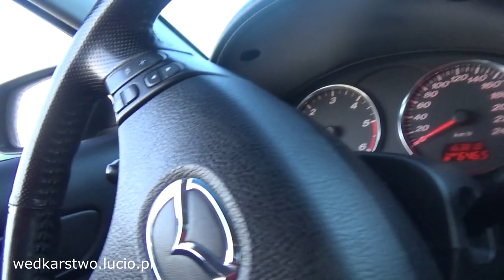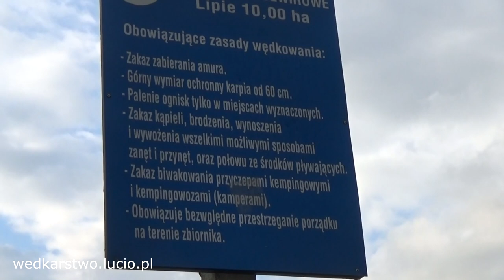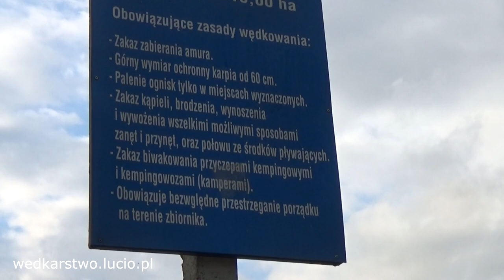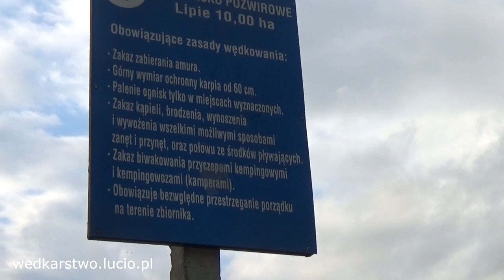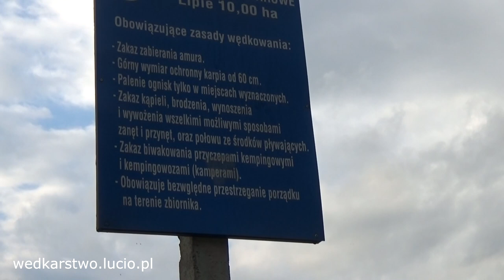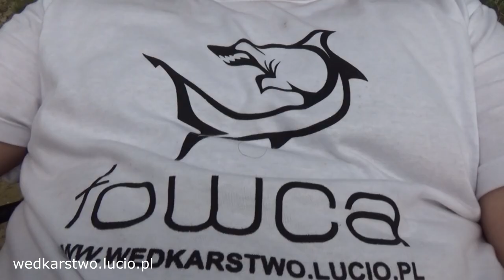Wiosenne Karpie w samotności łowisko Lipie - wędkarstwo gruntowe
Film wędkarski z wiosennej zasiadko karpiowej na łowisku lipie - okręg PZW Rzeszów. Łowię w samotności na feeder drgająca szczytówka przy użyciu metody. Najlepszą przynętą w tym dniu okazał się pellet truskawkowy. Karpie chętnie też pobierały małe kulki śliwkowe z dodatkiem alkoholu.
Napiszcie w komentarzu co zrobić, żeby dobrać się przy pomocy metody do większych karpii. Z góry dziękuję.

Wędkarstwo Lucio to nieszablonowe filmy wędkarskie z wypraw nad wodę. Ciężko doszukać się tu nadęcia, ustawianych brań i sztuczności charakterystycznych dla programów telewizyjnym. Od 2010 roku zrzesza w serwisie Youtube największą w Polsce społeczność pasjonatów wędkarstwa. Filmy są darmowe i publikowane co najmniej raz w tygodniu. Powstają podczas spontanicznych wypraw na ryby Łukasza Żółtego założyciela Wędkarstwo Lucio i jego znajomych. Jest to dokument ukazujący jak pięknym sportem i hobby jest wędkarstwo amatorskie.

2014r. wyróżnienie Planete+ dla najbardziej inspirującego vlogera
2013r. finał „Blog roku" organizowanego przez Onet.
2010r.- nieprzerwanie lider filmów wędkarskich na Polskim Youtube

Raz w roku organizowane są ogólnopolskie 2-u dniowe zawody wędkarskie o "Puchar Wędkarstwo Lucio", w których zawodnikami są widzowie z całej Polski.

Łukasz Żółty (Lucio) to z wykształcenia grafik komputerowy, który od 1999r, każdą wolną chwilę spędza nad wodą z wędką w ręku. Wędkarstwo to jego  hobby i wielka pasja. Od 2010 roku obok wędkarstwa jako druga pasja zrodziło się nagrywanie filmów z wypraw wędkarskich.